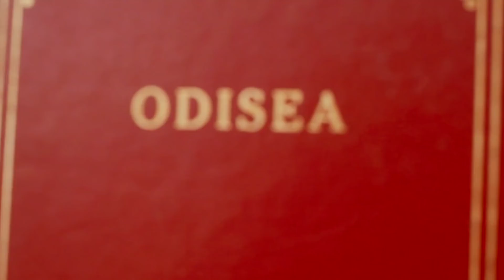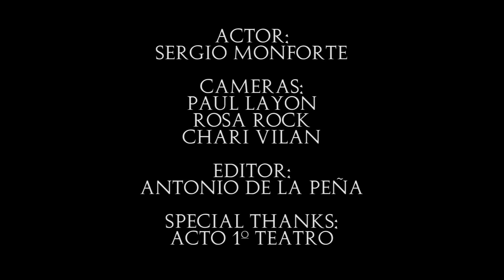ZENTAURA - HISPANIA · PELLIS TAURI (OFFICIAL VIDEO)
ZENTAURA - HISPANIA · PELLIS TAURI (OFFICIAL VIDEO). Taken from the album "XXIst CENTURY'S SICK SOCIETY", ROCK CD RECORDS.

One land.
Kissed by sun and blood.
Precious and unfortunate.
For having such leaders.
Who always tried to benumb Great sons.
One land.
Wich gave birth to.
Countless extraordinary minds.
Although just a few of them.
Have been recognized.

Hispania
Pellis tauri
Non semper iusta
Cum tuis maximis filis
Non semper docta

Hispania.
Big envy.
They suffer.
Trapped un their own majesty.
Waiting.
Waiting for a thunder.
Announcing at last victory.

Wasting land
One dare
Battled with greatness.
And earned.

Hispania.
Your neighbour.
You don't see.
His talent.
Is going overseas.
Remove.
The blindfull in your eyes.
Recoznize him.
Right before he dies.

One land.
Where the triumph os only destinated.
To those who have the money.
And celebrities around.
Or to those who are dead.

(Chorus)

Wasted land.
One dare.
Some of them glory.
Obtained.
Bright and genious minds.
With no means but theirs.
They lived the glory.
In hand.
Behold all over you.
And stare, and stare, and stare.
Maybe the glory.
Is there.

GOTH/INDUSTRIAL METAL